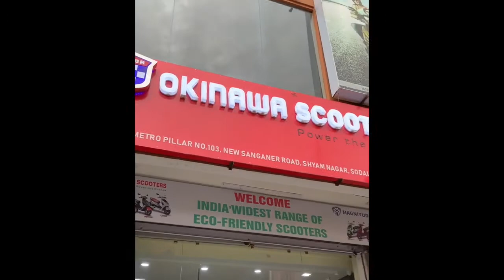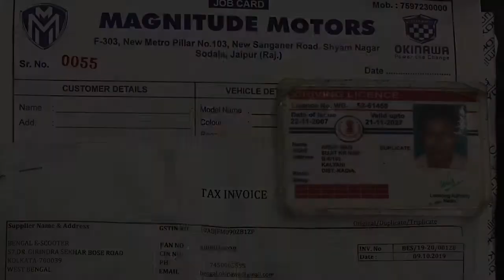He came from Kolkata to Jaipur by Electric Scooter okinawascooters praisepro magnitudemotors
Mr. Arijit Nag from West Bengal is on India Tour, travelling by his favourite Okinawa Praise Pro which he modified according to his needs with an Add-on Lithium ion battery for extended range. It is a very courageous step by a common man of India who is dedicatedly using an EV and spreading message to gogreen 💚